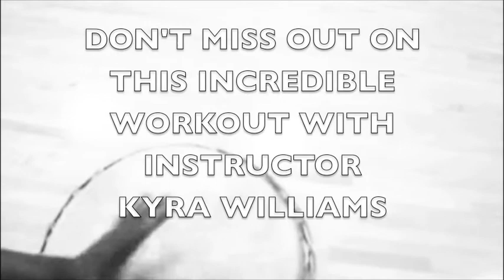AfricanDance - Large.m4v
Promo for African Dance class in Annapolis